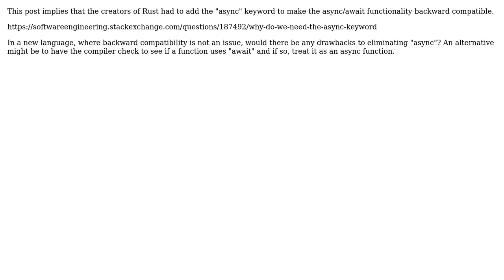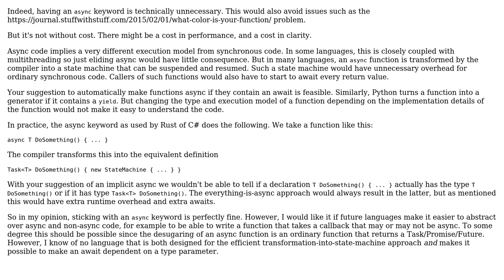Software Engineering: Could the async keyword be eliminated in a new programming language?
With thanks & praise to God, and with thanks to the many people who have made this project possible! You are responsible for your own actions.